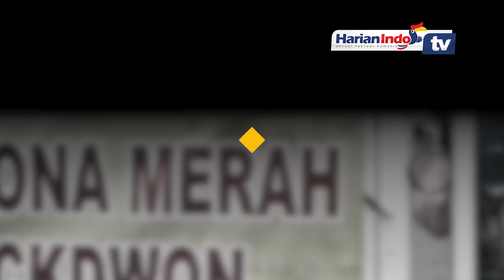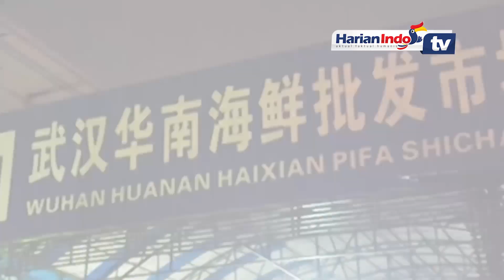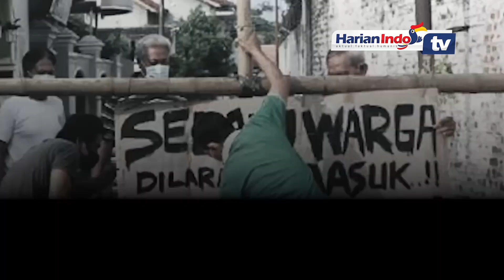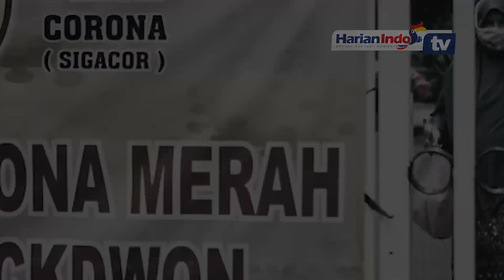Ramalan Anak Indigo Tentang 2024, Menakutkan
Tampaknya 2024 tidak akan semulus yang dibayangkan oleh beberapa orang. Menurut Chaca Caroline, seorang Indigo melihat bahwasanya pada tahun 2024 akan banyak sekali peristiwa yang terjadi. Peristiwa tersebut dimulai dari berbagai adanya bencana alam hingga tingginya tensi dunia politik.